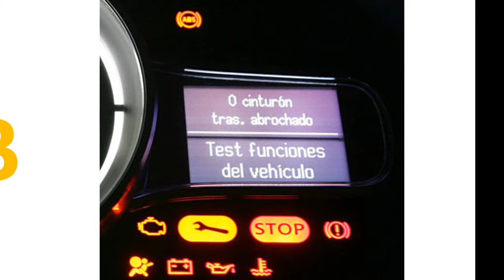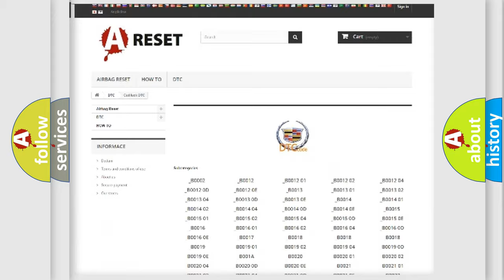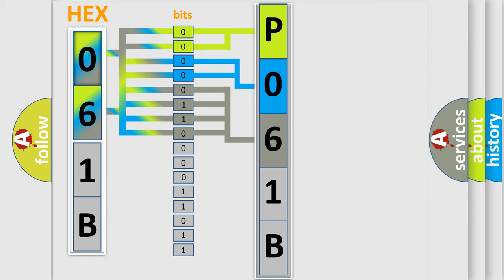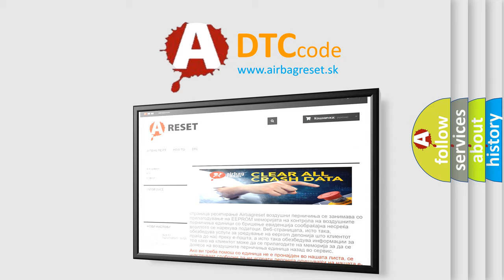DTC cadillac P061B Short Explanation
Contents:
0:21 Basic DTC analysis according to OBD2 protocol standard.
1:48 Insight into programming
2:58 A diagnostically understandable description of the Diagnostic Trouble Code
3:05 Basic error definition

Make:
Cadillac
Code:
P061B
Definition:
Control Module Torque Calculation Performance
Description:
P061B The system voltage is 8-18 V. Any output or brake torque is present.
Cause:
The control module has detected a torque calculation error.